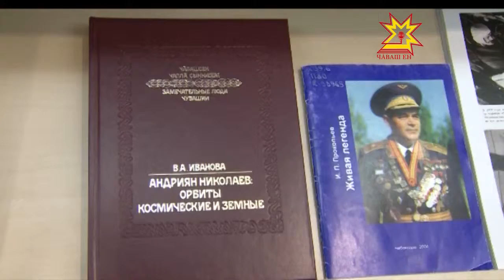Андриян Николаева халалласа çĕнĕ кĕнеке тухнă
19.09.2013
Сентябрĕн 5-мĕшĕнче чăваш кăйкăрĕн Андриян Николаевăн çуралнă кунне палăртрăмăр. Тĕп чыславсем иртсе кайрĕç пулин те ентешĕмĕре халалласа пуçарнă ĕçсем малалла тăсăлаççĕ. Паян Чăваш наци библиотекинче Валентина Иванова журналистăн çĕнĕ кĕнекине пахаларĕç.